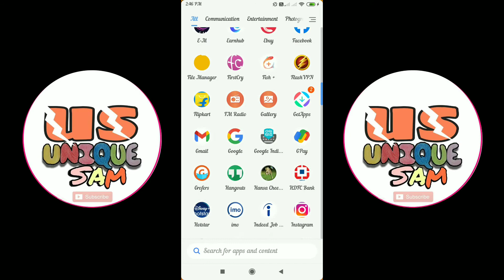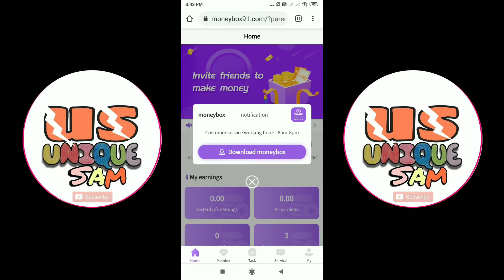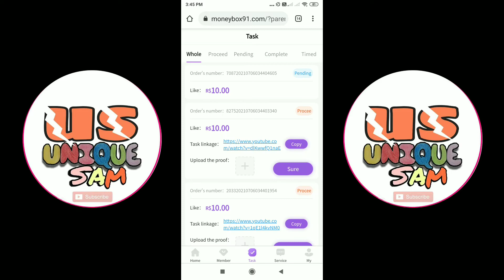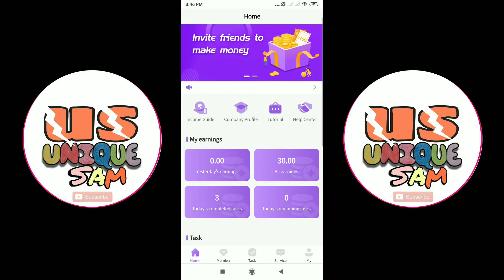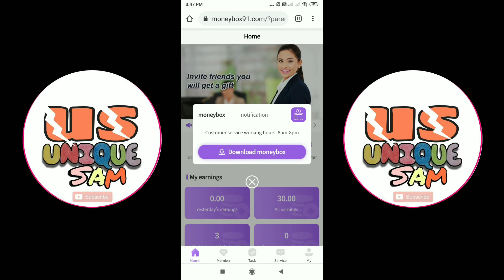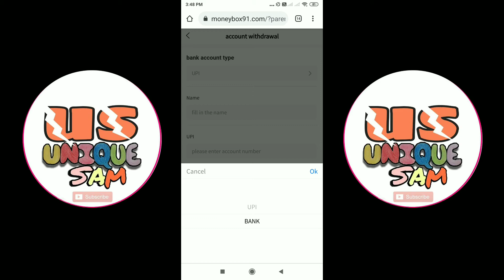New Task Earning Website || Moneybox91 || Moneybox91 se paisa kaise kamaaye || Daily Earning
Hellow Frends,

Aaj ki is video me hum dekhenge New Task Earning Website || Moneybox91 || Moneybox91 se paisa kaise kamaaye || Daily Earning || Unique sam so please poora video dekhiye.

Refer Code:-12407615